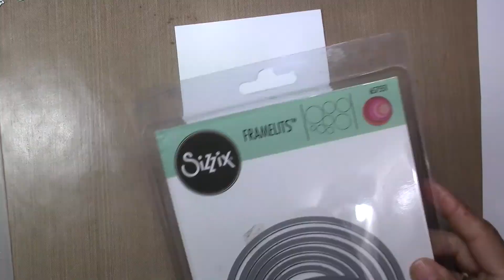Happy Birthday card clean and simple